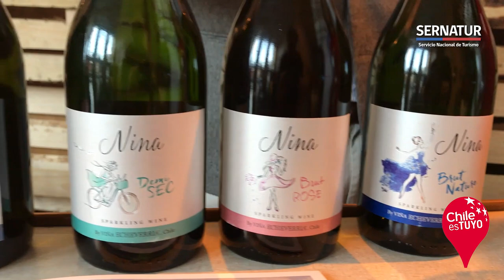Industria Turismo en Chile: La Ruta del Espumante en Feria Chile a la Vuelta - Chile es TUYO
Viña Echeverría está presente en la Feria Chile a la Vuelta y también en el Tren del Espumante, tentador recorrido por la región del Maule que no puedes dejar de realizar.

Descubre más